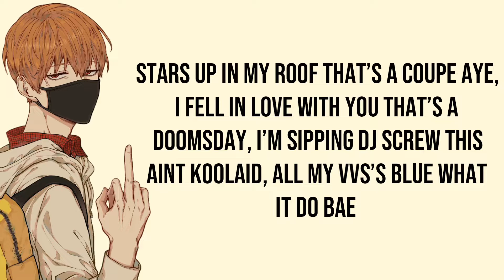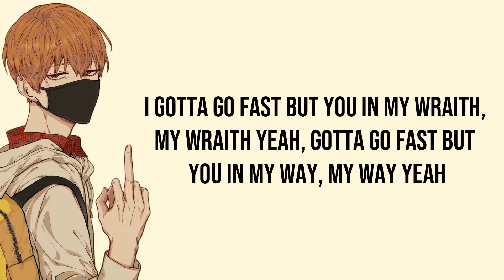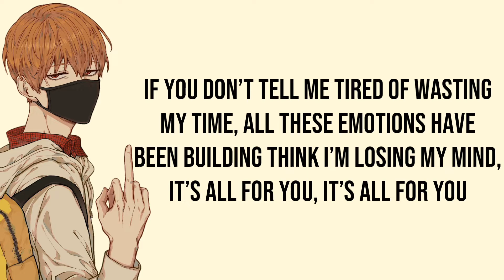Yung Shinra - VVS (Lyrics)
Yung Shinra

Lyrics:
Grinding on my lonely. Day ones round me only day ones with me everyday. Exes miss the old me. Had to kill em of slowly

Stars up in my roof that’s coupe aye I fell in love with you that’s a doomsday I’m sippin DJ screw this aint koolaid all my vvs’s blue what it do bae?

She love all the white up her nose I been counting guap with my vros Hong Kong fly to Tokyo money fall like dominos dragon ball my super flow I sing it like a musical

I gotta go fast but you in my wraith my wraith yeah gotta go fast but you in my way my way yeah shock you like a pikachu girl I’m trying to peek at you and I know you know you feel me too love you like a weaboo. That’s my waifu bitch I’m high too like I’m Raichu evolve and watch me slide thru

Sadboy hop out the whip I just hit a lick told her to lick the tip bitch now watch me flick my wrist if you don’t like me well it’s okay, cause I be getting to the money either way uh huh watch me lean watch me rock watch me pour a little purple in my cup

Uh huh fuck with me shawty fly you to an island cause you the only one I wanna spend my life with. We ain’t promised tomorrow where you go I follow my heart feeling hollow I give you my all now

If you don’t tell me tired of wasting my time all these emotions have been building think I’m losing my mind it’s all for you it’s all for you. You know that I cannot leave you alone. Who gon be there for me when you ain’t around? Tell me that you’ll never go yeah yeah tell me that you’ll never go yeah yeah tell me that you’ll never go yeah yeah tell me that you’ll never go guess we’ll never know.